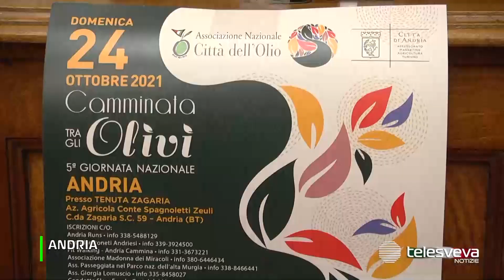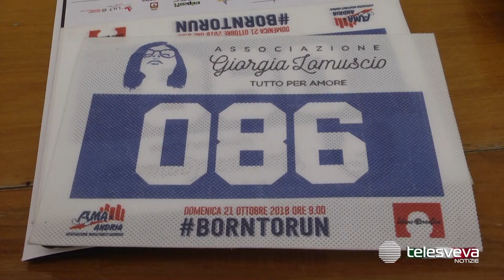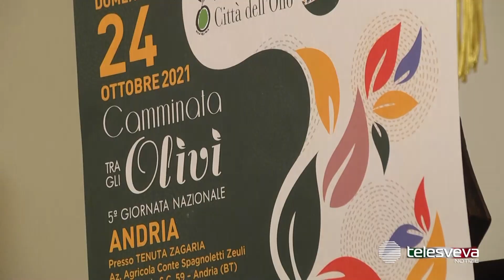Tutto pronto per la “Camminata tra gli Olivi”: per la quinta edizione saranno 1.000 i partecipanti